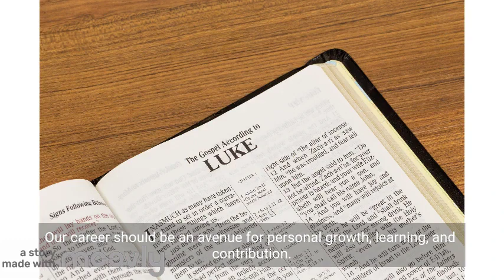Sole purpose of Career shall not be only earning Money , but far more than that. Lets see How & why?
Code: ZK0UERWSZUUCMWPT